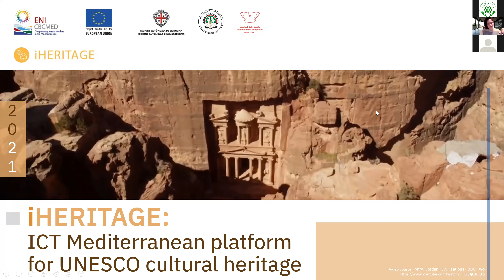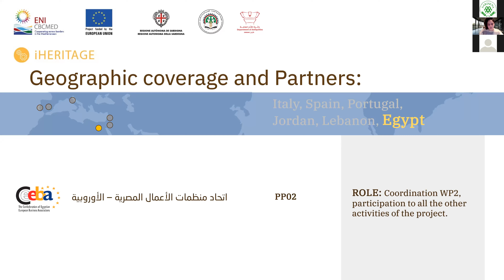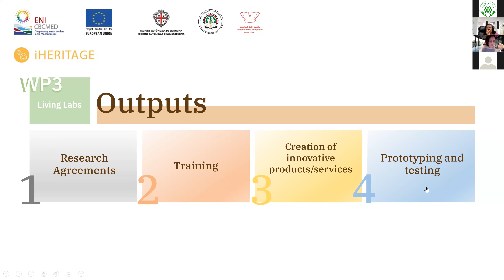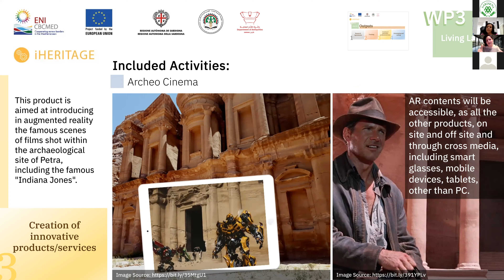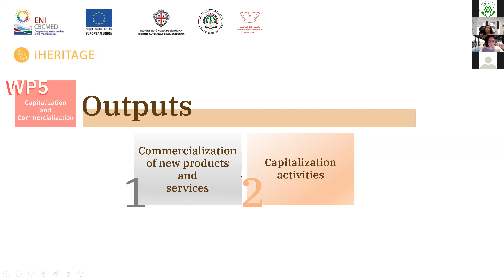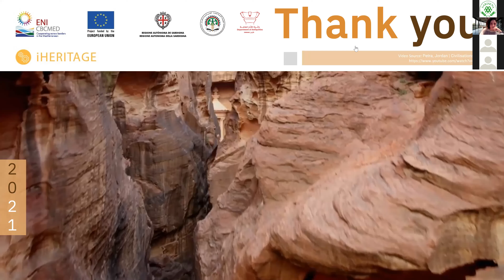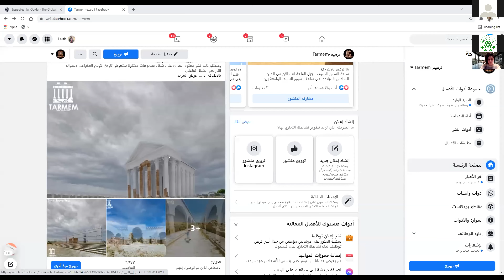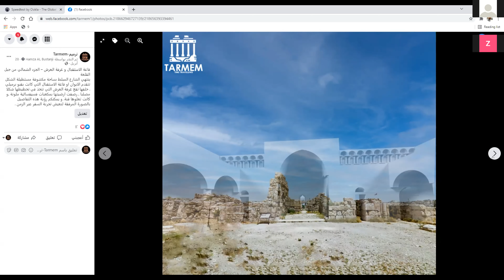Introduction to iHERITAGE Project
iHERITAGE Project is Funded by EU ENICBCMED program.

 iHERITAGE PP04/JSSREC Partner: Living Lab session 1 / 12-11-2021